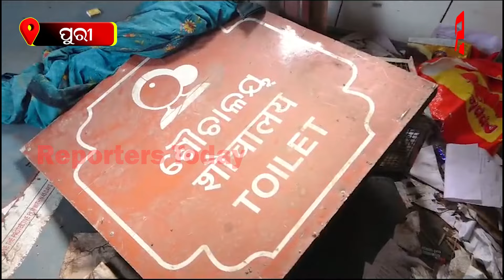ପୁରୀ ଶ୍ରୀଗୁଣ୍ଡିଚା ମନ୍ଦିର ନାକଚଣା ଦ୍ୱାର ନିକଟରେ ବଡଧରଣର ଅଗ୍ନିକାଣ୍ଡ।